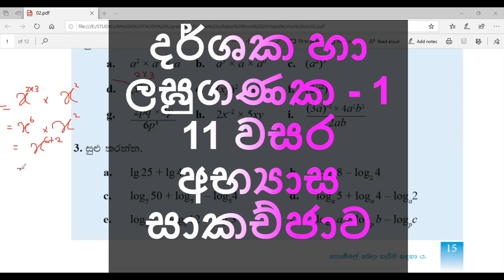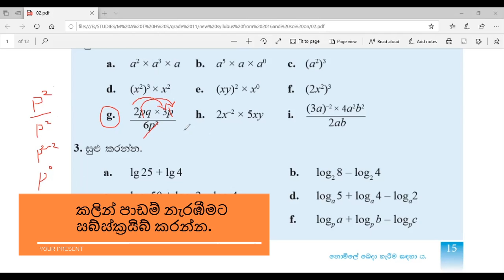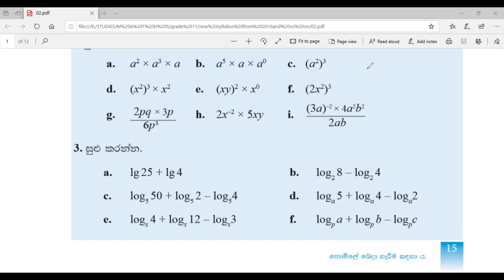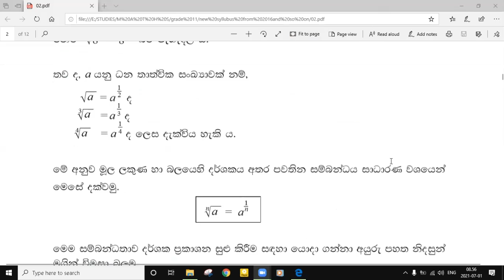Logarithms and Indices part 2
තාත්වික සංඛ්‍යා පාඩමේ සම්පූර්ණ අභ්‍යාස ටික මෙතනින් ගන්න.

අපේ ෆේස්බුක් ග්රූප් එකට එකතු වෙන්න.

ඕනෑම වෙලාවක අපිව සම්බන්ධ කරගන්න.
පේපර් සාකච්ජාවක් කරන්න අවශ්‍යනම් අපට දැනුම් ‍දෙන්න.

Logarithms and Indices part 2 exercises discussion.

Irish Sunset (By Alex Zachariou)
Irish Sunset Calm celtic track with a gentle flute melody.
Peaceful And Relaxing, Celtic